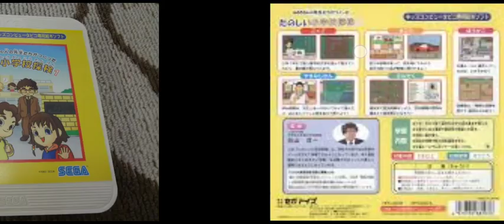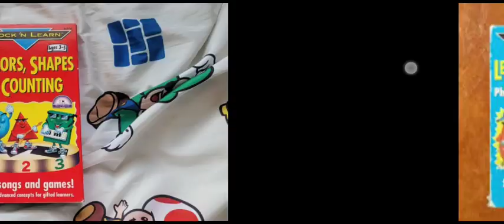Ofeila Ignacio Martinez